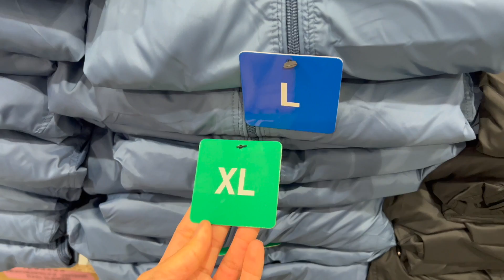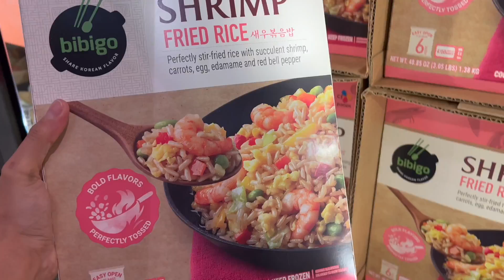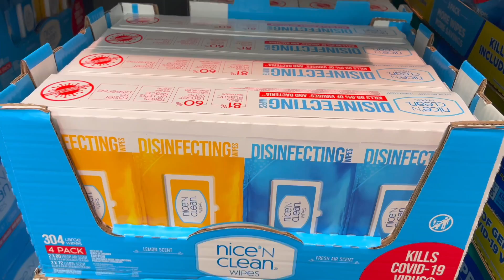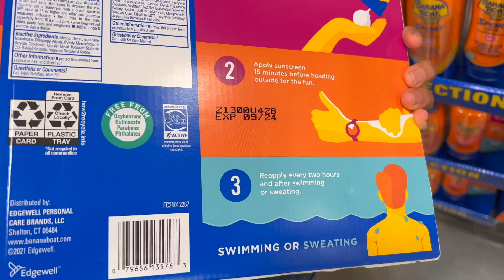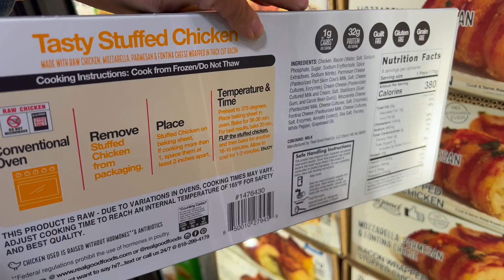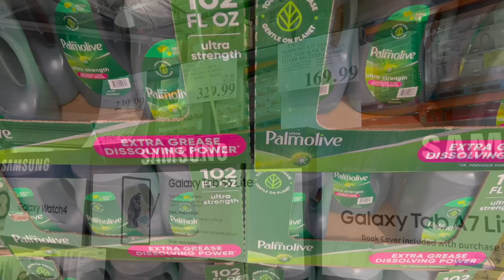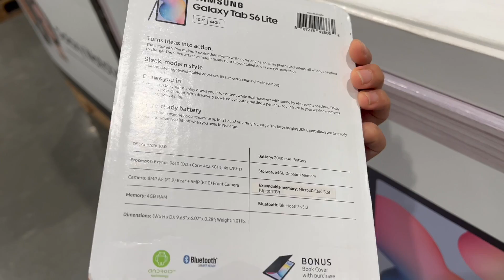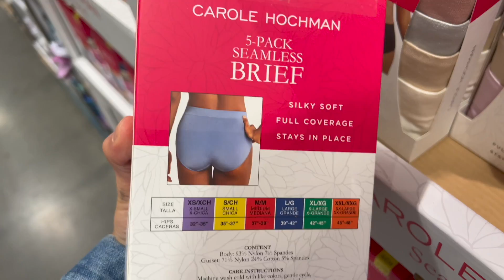COSTCO BROWSE WITH ME / SHOP WITH ME 2022 / FIND DEAL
Lots of Costco Deals and Costco Instant Savings -
Today I am bringing you with me for a little Costco Grocery Shopping. We are going to find What's new at Costco and hopefully some other things I have been wanting to try. This is a pretty normal Costco Haul, just the random new finds, Not a huge haul for me and I will have a grocery haul at the end for all of my new finds as well as everything else I bought today at Costco.
I highly recommend Costco if you are shopping for a Large Family.